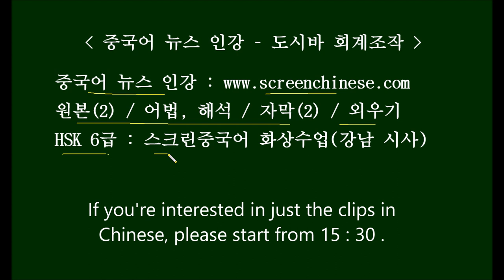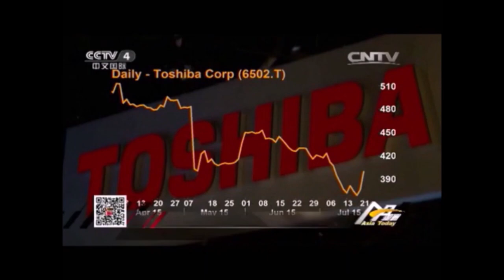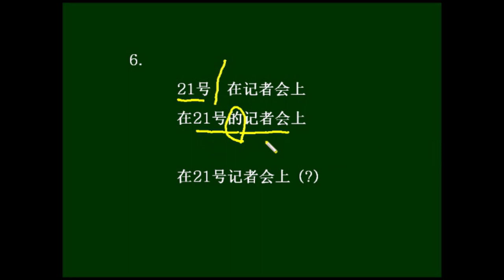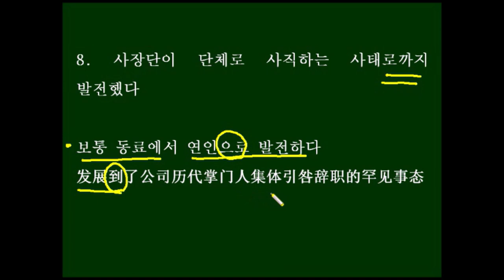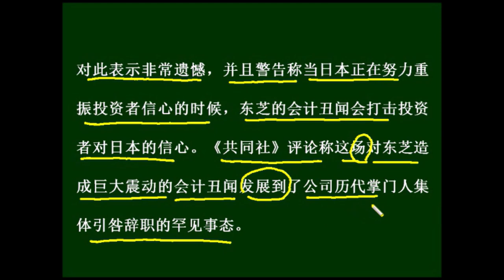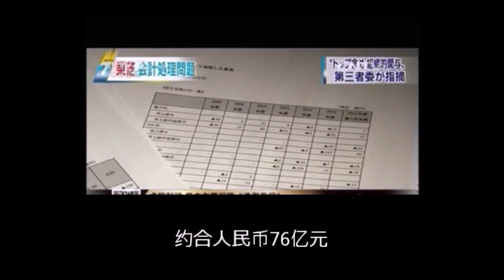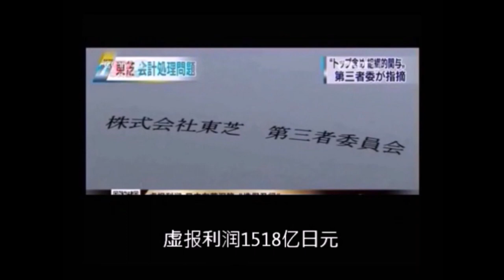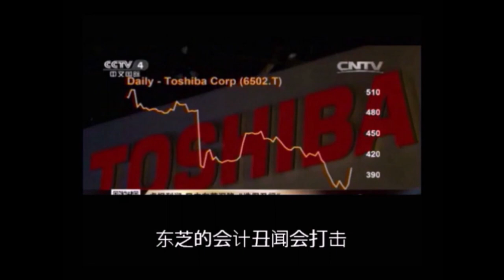[중국어뉴스 인강– 도시바 회계조작] Chinese News 中国語ニュース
스크립트는 아래를 보세요~. (자막 영상 시작 : 15분 30초 )

虚报 xūbào 거짓 보고
利润 lìrùn 이윤
财务 cáiwù 재무
造假 zàojiǎ 거짓으로 꾸미다, 가짜를 만들다
东芝 dōngzhī 도시바
集体 jítǐ 집단으로
引咎 yǐnjiù 인책하다,
스스로잘못을인정하다
财务大臣 cáiwù dàchén 재무관리인
警告 jǐnggào 경고하다
会计 kuàijì 회계
丑闻 chǒuwén 추문, 스캔들
打击 dǎjī 타격, 충격(을 주다)
召开 zhàokāi 열다, 소집하다
记者发布会 jìzhě fābùhuì 기자회견
以~~为首 yǐ~~wéishǒu ~을 우두머리로 하다
承担 Chéngdān 담당하다, 감당하다
严肃 yánsù 엄숙하다, 진지하다
委员会 wěiyuánhuì 위원회
辞去 cíqù 그만 두다
职务 zhíwù 직무
出炉 chūlú 막 나오다
均 Jūn 모두
知情 zhīqíng 사정을 알다
提升 tíshēng 진급시키다
遗憾 yíhàn 유감
重振 chóngzhèn 다시 기운을 내다
다시 진작하다
信心 xìnxīn 믿음, 신뢰
震动 zhèndòng 흔들다
历代 lìdài 역대
掌门人 zhǎngménrén 책임자
罕见 Hǎnjiàn 보기 드물다
事态 shìtài 사태
隐瞒 yǐnmán 속이다, 숨기다
巨额 Jù'é 거액
亏损 kuīsǔn 손실, 적자
企业 qǐ yè 기업

1. 因日前(爆出虚报利润和财务造假等问题)，(东芝公司21号宣布包括社长田中久雄在内的)(前后三代社长当天集体引咎辞职)。
2. 日本财务大臣麻生太郎警告称，(东芝的会计丑闻)(将严重打击海外投资者对日本的信心)。
3. 21号傍晚，东芝公司在东京总部召开记者发布会，宣布社长田中久雄、副董事长佐佐木则夫、顾问西田厚聪等前后三代社长集体引咎辞职。
4. 田中久雄在记者会上强调，以他为首的管理层将承担重大责任，同时表示，将严肃接受第三方委员会的调查，并且辞去社长职务。
5. 调查东芝会计问题的第三方委员会报告20号出炉，指出近年来东芝虚报利润1518亿日元（约合人民币76亿元），并指出东芝三代社长对此事均知情，还一直强烈要求提升公司利润。
6. 日本财务大臣麻生太郎在21号的记者会上对此表示非常遗憾，并且警告称当日本正在努力重振投资者信心的时候，东芝的会计丑闻会打击投资者对日本的信心。
7. 《共同社》评论称这场对东芝造成巨大震动的会计丑闻发展到了公司历代掌门人集体引咎辞职的罕见事态。
8.据报道，这是自2011年日本奥林巴斯隐瞒17亿美元巨额亏损以来最大的企业丑闻。

1. 얼마전 이윤 거짓보고와 회계 조작 등의 문제가 터져나온 것 때문에, 도시바 회사는 21일, 사장 다나카 하시오를 포함한 전후 3대 사장이 이날 단체로 책임지고 사직한다고 발표했다. /  2. 일본 재무장관 타로아소는, 도시바의 회계 스캔들은 일본에 대한 해외투자자의 믿음에 심각한 타격을 줄 것이라고 경고하여 말했다. /  3. 21일 저녁, 도시바 회사는 동경 본사에서 기자회견을 열고, 사장 다나카 하시오, 부회장 사사키 노리오, 고문 니시다 아츠토시 등 전후 3대 사장이 단체로 책임지고 사직한다고 발표했다. /  4. 다나카 하시오 사장은, 그를 우두머리로 하는 관리층이 중대한 책임을 질 것이라고 강조했고, 또한, 제3자 위원회의 조사를 엄숙하게 받아들이고, 사장 직무를 사직한다고 말했다.  /   5. 도시바의 회계문제를 조사중인 제3자 위원회의 보고서가 20일 발표되었는데, 최근 몇 년 들어 도시바가 1518억엔(인민폐 약 76억원)의 이윤을 거짓 보고했다고 지적하고, 또한 도시바의 3대 회장들이 모두 이 일에 대해서 알고 있었음에도 줄곧 회사의 이윤을 높이라고 강력하게 요구했다고 지적했다.  /   6. 일본 재무장관 타로 아소는 21일 기자회견에서 이에 대해 강한 유감을 표시하고, 일본이 한창 투자자들의 믿음을 다시 끌어올리려고 노력 중인 이때, 도시바의 회계 스캔들은 일본에 대한 투자자의 믿음에 타격을 줄 것이라고 경고했다.  /   7. 교토통신은, 도시바에게 커다란 타격을 준 이번 회계 스캔들이 회사 역대 지도자들이 단체로 책임을 지고 물러나는 보기 드문 사태로까지 발전했다고 평론했다.  /  8. 보도에서는, 이것이 2011년 일본 올림프스사가 17억 달러이라고 하는 거액의 손실을 숨긴 이래로 제일 큰 기업 스캔들이라고 말했다.

주요 표현   自~~以来
주민들이 절약해서 전기사용하는 걸 격려하기 위하여, 우리 시는 2012년 이래로 가정용 전기 요금수수(收费)에 대하여 단계식(阶梯) 전기료를 실시했다
동한 이래로, 중국 역사에는 줄곧 실질은 무술인 종교 하나가 유행하고 있다
자고이래로, 중국과 외국의 도시 계획은 각기 다른 시대 변천을 겪었다
1980년 이래로, 우리나라는 많은 지적재산권(知识产权) 보호 국제 공약에 가입했다
1978년 개혁개방 이래로,  '도시 경제에' 대한 인식에서(在~上) 중대한 비약(突破)을 거두었다
2014년 이래로, 관리들이 비정상적으로 죽는 사건이 자꾸(屡屡) 일어난다

주요 표현   自~~以来
为鼓励居民节约用电,我市自2012年以来对家庭用电收费实行阶梯电价
自东汉以来,中国历史上一直流行着一种实质是巫术的宗教
自古以来,中外城市规划经历了不同的时代变迁
自1980年以来,我国加入了许多知识产权保护国际公约
自1978年改革开放以来,在对市场经济认识上取得重大突破
自2014年以来,官员非正常死亡事件屡屡发生